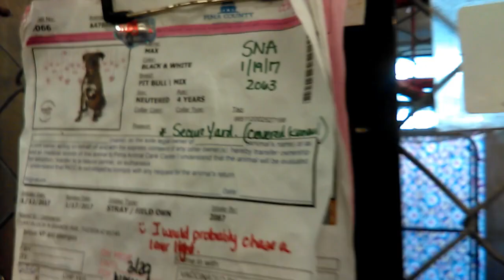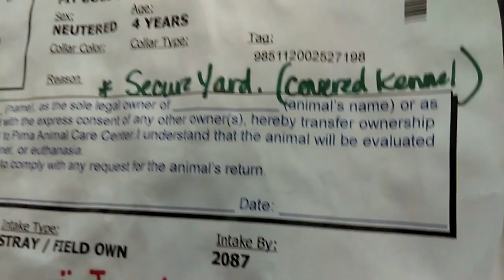Old film❤️Max 4y A478059 pink ball play kennel 66 @Pima Animal Care Center❤️3-25-2017adopted4-4-2017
❤️Max 4y A478059 Pit Bull getting lower back rubs & Having A Good Time with Pink Ball kennel 66 Pima Animal Care Center❤️4000 N. Silverbell Tucson AZ on 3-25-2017adopted4-4-2017